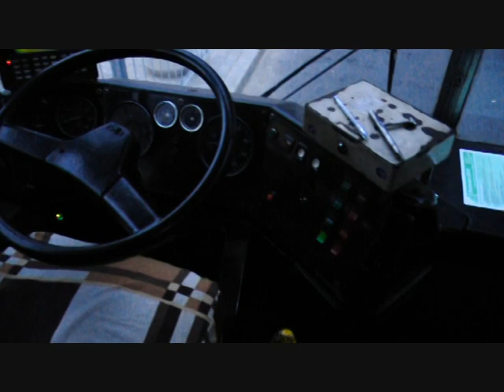Ikarus 280.26 #2441 MZA Warszawa